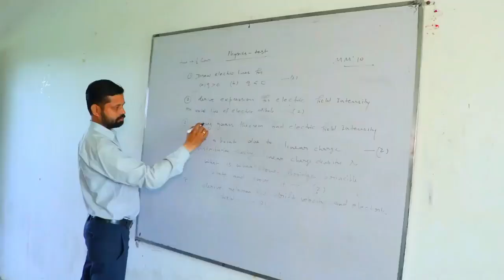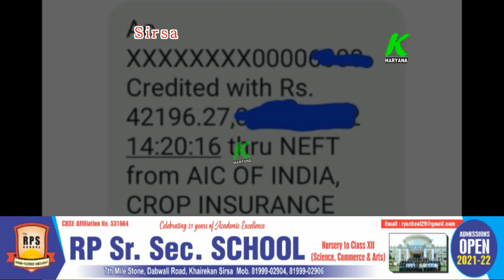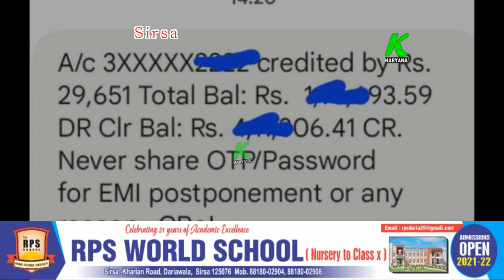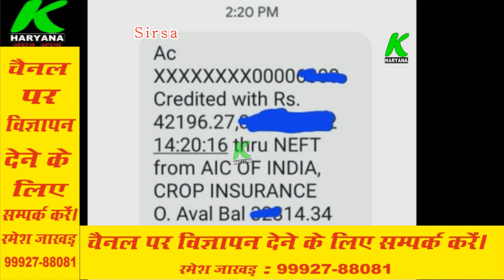2020 का बीमा क्लेम आना शुरू, किसानों को मिली बहुत बडी राहत, किसानों ने खुद दी जानकारी, कमेंट करें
2020 का बीमा क्लेम आना शुरू, किसानों को मिली बहुत बडी राहत, किसानों ने खुद दी जानकारी, कमेंट करें

entertainment.